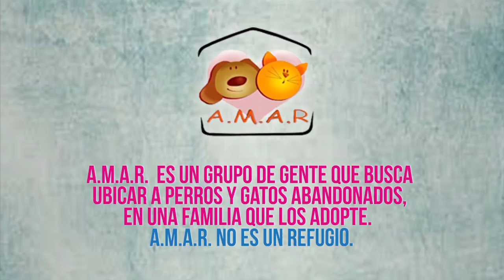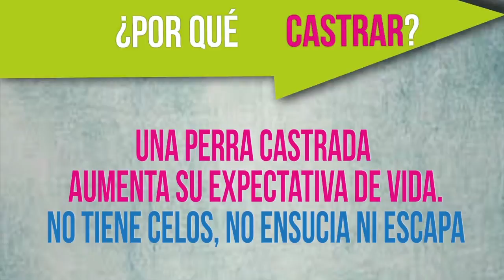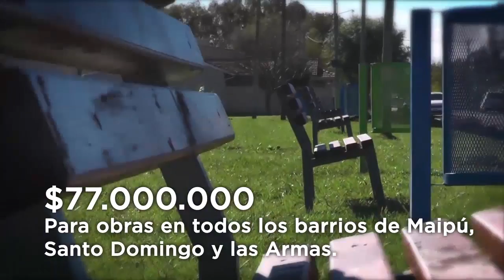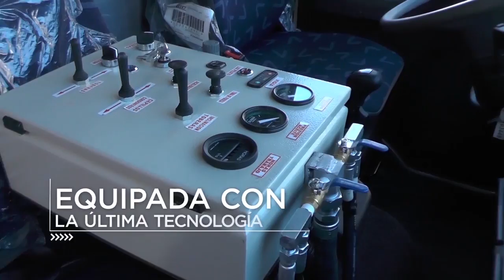Maipu Informa EDICION 1035